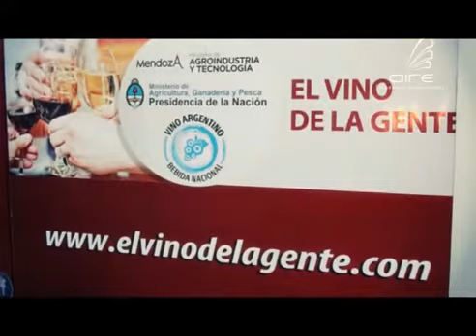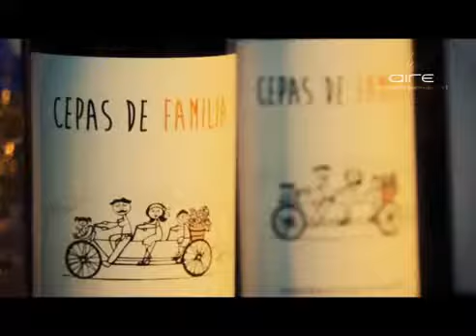Expo vino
Los pequeños bodegueros de mendoza tuvieron su Expo Vino la cual ayudo a promocionar mas sus productos.